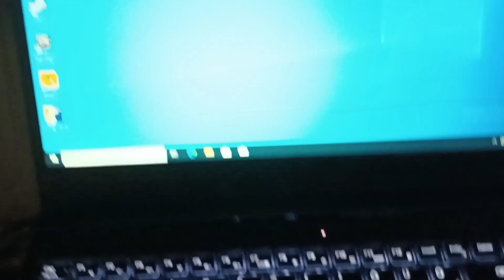Hama Notebook Cooler Unboxing